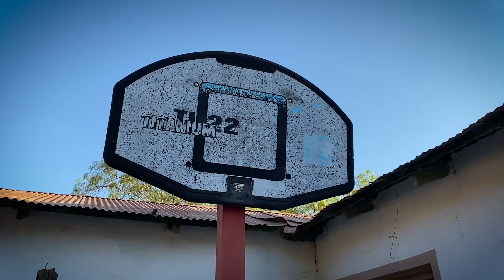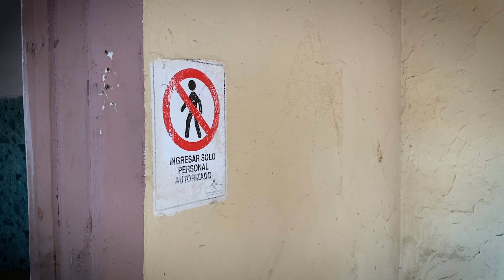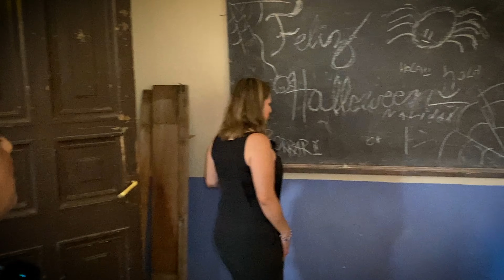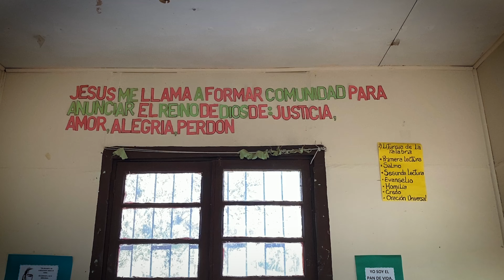Escuela Enrique Meiggs (Proyecto de Restauración) 2023